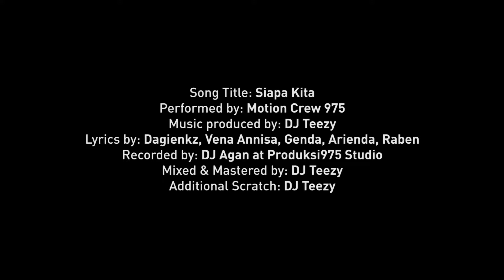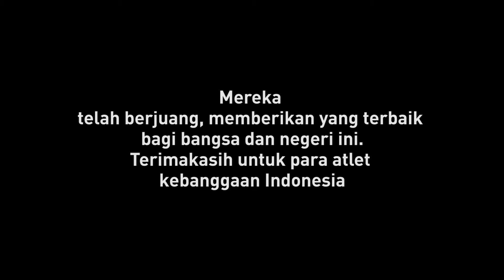SIAPA KITA (Song for Asian Games 2018) - CREW MOTION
Lagu ini kami buat sebagai bentuk dukungan dan terimakasih kami bagi seluruh atlet Indonesia yang bertanding dan berjuang di Asian Games 2018 dan terus mengharumkan nama bangsa dan negeri kita tercinta, INDONESIA!
MARI KITA DUKUNG TERUS ATLET-ATLET INDONESIA DI ASIAN GAMES 2018!

Song Title: Siapa Kita
Performed by: Motion Crew 975
Music produced by: DJ Teezy
Lyrics by: Dagienkz, Vena Annisa, Genda, Arienda, Raben
Recorded by: DJ Agan at Produksi975 Studio
Mixed & Mastered by: DJ Teezy
Additional Scratch: DJ Teezy